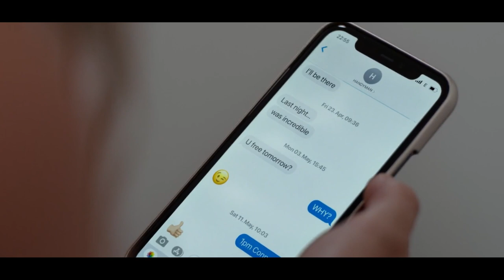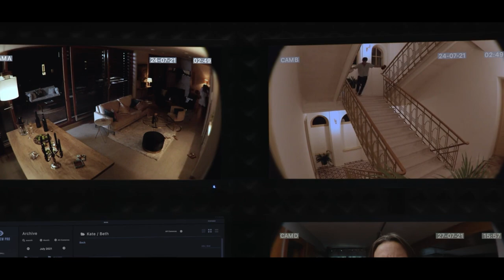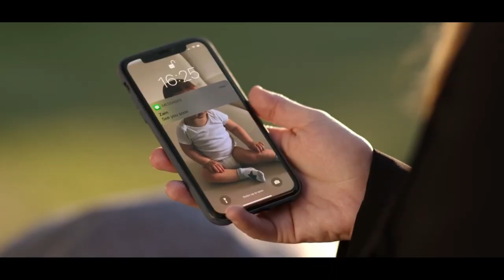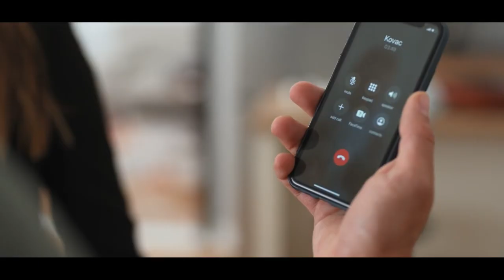Sie Benutzte ihn, um sein Telefon zu Entsperren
The Weekend Away (2022)
Der Film beginnt mit der Wärme eines schönen Sommertages in Kroatien, als Beth die malerischen Straßen des Landes betritt. Sie ist hier, um ein Wochenende mit ihrer besten Freundin Kate zu verbringen. Zain, der freundliche Taxifahrer, verleiht Beths Ankunft eine lokale Note und führt fröhliche Gespräche während der Fahrt. Dankbar für die angenehme Reise nimmt Beth Zains Karte an, als er sie an der Wohnung absetzt, die sie für das Wochenende ihr Zuhause nennen wird. Beth entdeckt bald, dass es Kate ist, die diese ganze Reise orchestrert hat und großzügig alle Ausgaben mit der Kreditkarte ihres Ex-Mannes Jay übernimmt. Als Geste der Dankbarkeit schenkt Beth Kate eine schwarze Halskette, verziert mit einigen locker hängenden Perlen. Während der Abend sich entfaltet, nimmt sich Beth einen Moment, um über Video-Chat mit ihrem Ehemann Rob und ihrem Kind Aster zu verbinden. Aster, auch Kates Enkelin, wird Teil ihres virtuellen Vorspiels für den Abend.